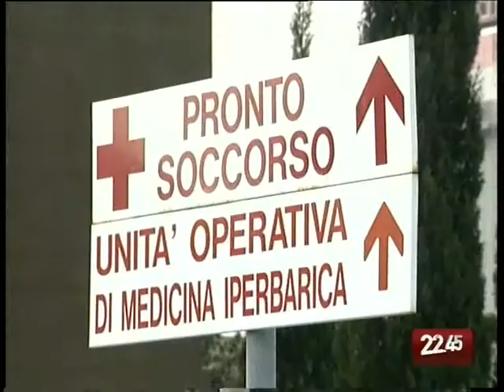TG 22.10.09 Anche a Bari la giornata Avo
Presentata oggi a Bari, la prima giornata nazionale AVO, dedicata alle migliaia di volontari che assistono i malati nelle strutture ospedaliere in tutta Italia.
Il servizio di Beppe Stallone.